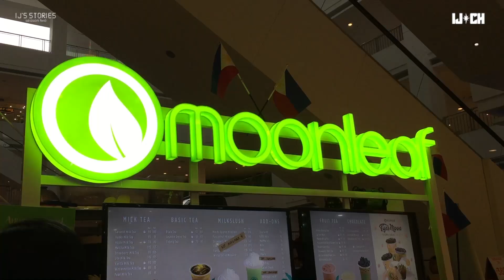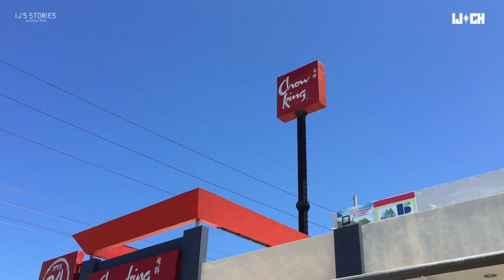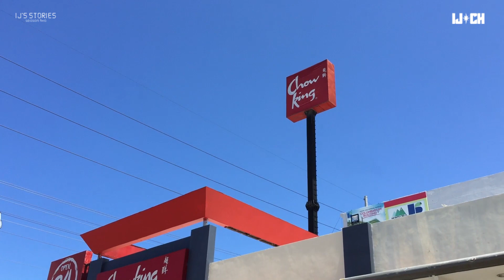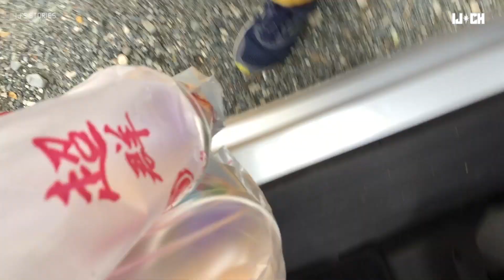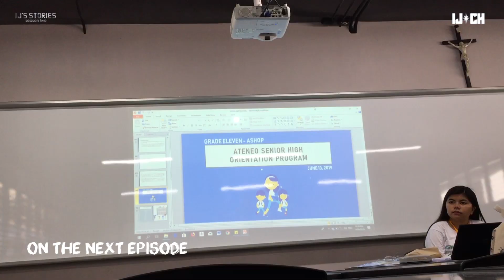IJ CH: IJ's Stories S02E01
S02E01 | The New Beginning

I N F O ' S:
Name: Jay Justalero
Camera: Canon 750D & IPhone 6s
Editor: Adobe Premiere Pro CC 2018